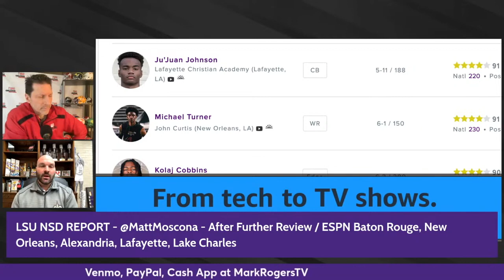LSU NATIONAL SIGNING DAY REPORT